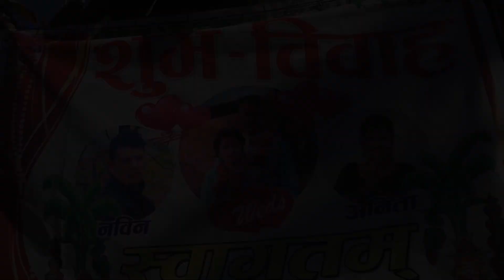Nabin And Anita Wedding Highlights